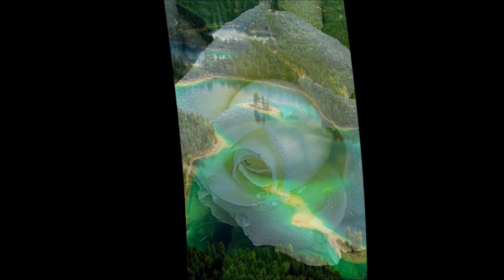REXSY Romantic Piano Ecstasy 2019 - Divinity of Direct Perception (5925)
Composed, performed, recorded, engineered, and produced by Rexsy. For more Information and Rexsy's music download, please